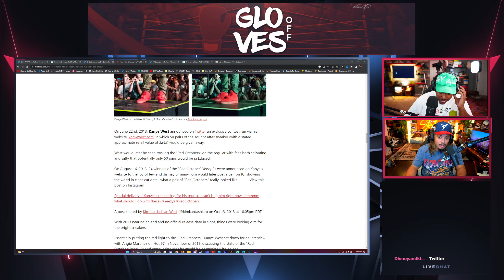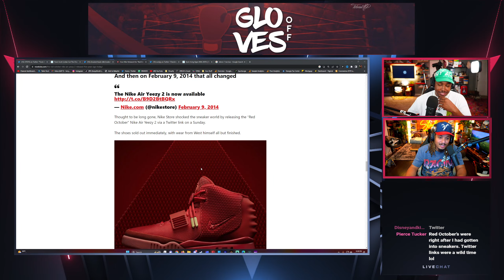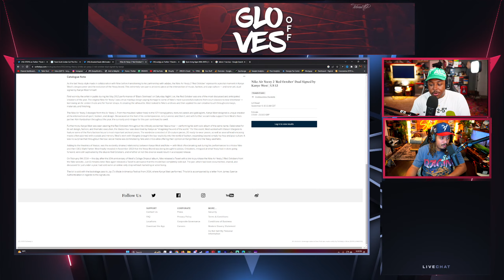& @BULL1TRC Discuss Yeezy Red October vs Off White 10 | Which Had A Bigger Impact ?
@ToNYD2WiLD and @BULL1TRC Return to @GlovesOff To Discuss various topics from the current market of the sneaker game , to sneaker Youtube to even the fatigue around Travis Scott releases. We will discuss topics outside of sneaker like Twitch and Youtube's new guidelines as well as some of the new video games coming out this year.